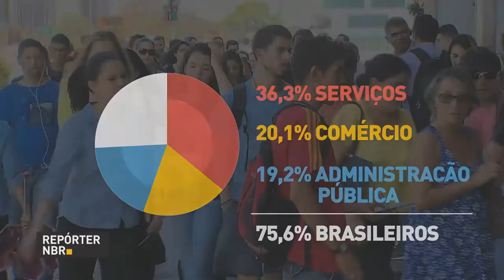BOLETIM REPÓRTER NBR 16h - 20 de outubro de 2017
REPÓRTER NBR 16h - 20.10.17: Acesso ao Cartão de Confirmação das provas do Enem 2017, no site do Inep, foi liberado nesta sexta-feira (20), às 10 horas da manhã. E ainda: todas as famílias brasileiras inscritas no Cadastro Único e que cumprem os critérios para receber o Bolsa Família estão com o benefício garantido em outubro.